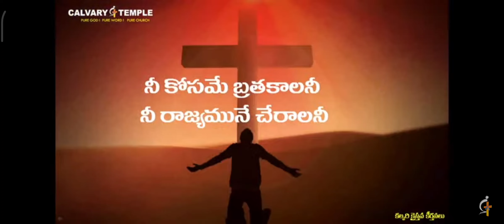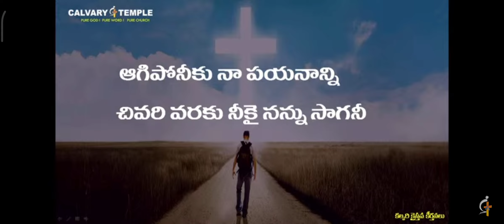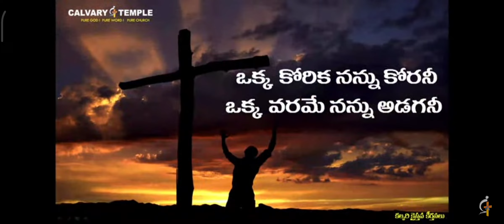Okka Korika Nannu Korani Song || Dr.P.Satish Kumar Anna || Suneel Anna || Calvary Temple Song